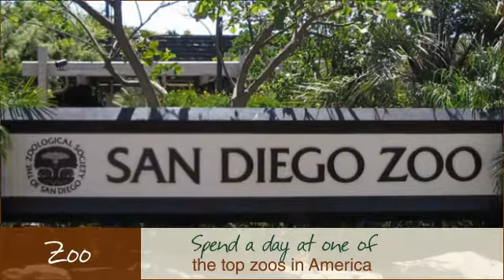Things to do in San Diego Video: Choice Hotels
| San Diego is a fantastic vacation destination.  With attractions such as beautiful beaches, scenic golf courses, the San Diego Zoo, and top shopping/dining, there is never a dull moment in San Diego.  After spending the day exploring the city, come back to a comfortable and convenient hotel with a Choice brand hotel you can trust